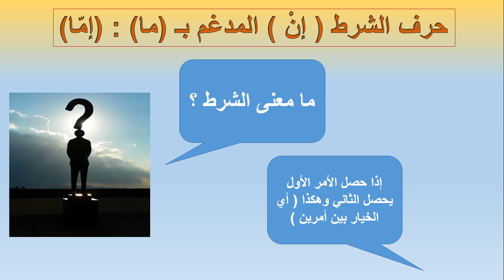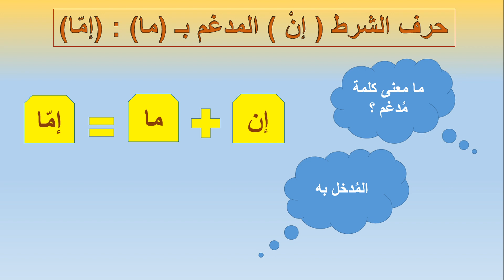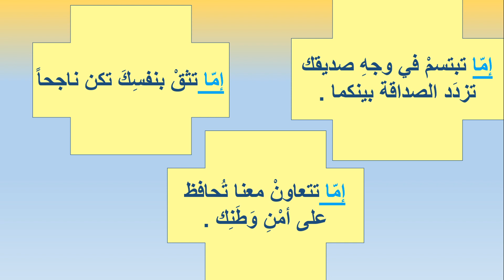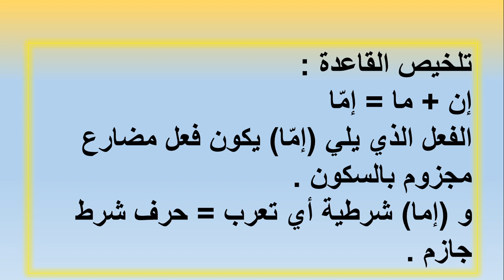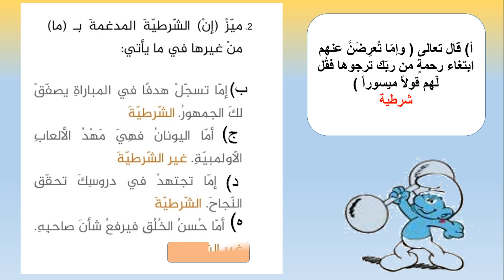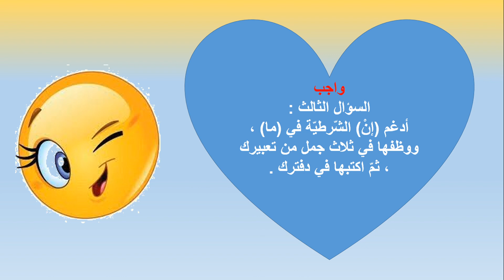اللغة العربية الصف السابع حرف الشرط إن المدغم بـ ما = إمّا مع حل أسئلته